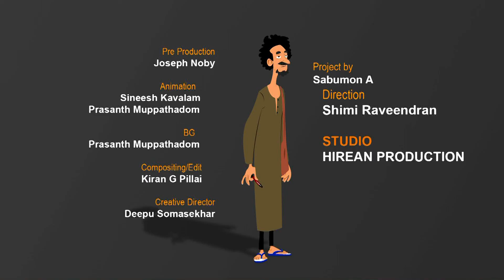Gulumal Bhai - Epi 43 - Mazha Peyyanu